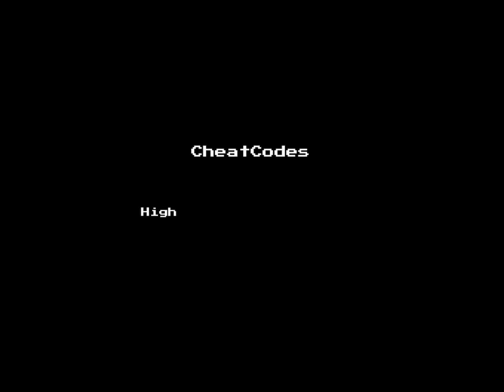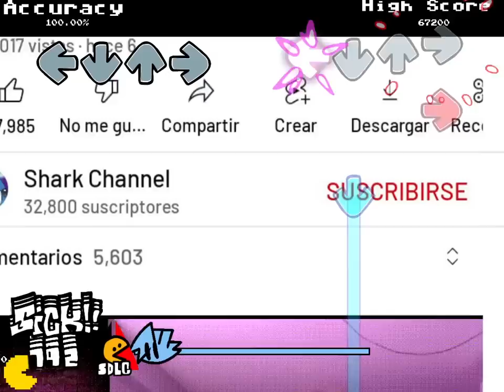Friday Night Funkin' - Perfect Combo - Vs Pac-Man (UPDATED VERSION) Mod + Extras [HARD]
Another awesome mod for today, honestly I didn't expect it to be THAT good when I first saw it, just thought it was going to be some simple one song Pac-Man mod, but OH MAN I WAS SO WRONG. Everything about this mod was so sick, that first song already blew me away with the quality, both the ghost BF and Pac-Man sprites looked amazing, same with the poses and animations! And that mid-song event where Pac eats a power palette and chases down BF was genuinely insane, did not expect that at ALL and it was a really nice surprise! The visuals in each song were just awesome honestly, I couldn't get enough of any of them, I am also SO happy they made a song about the "Here Comes Pacman" video as well, GOD I love that one and I've been waiting for someone to do a mod about it!! It was really damn funny and pretty tough as well! No idea what that last song is referencing, I'm guessing it's some hispanic meme, but no clue what it is hehe. Still absolutely loved it tho, same goes with every other song!! They were all SO damn good and really nice to listen to, especially with those gimmicks and modcharts some of them had, really damn fun mod all the way through! Hope you guys enjoy!

0:00 - Power-Ups
2:39 - Professional Smoker
5:05 - Judger
7:42 - La Grasa